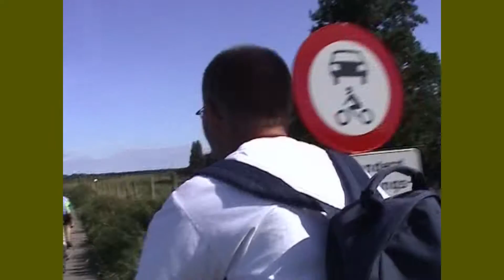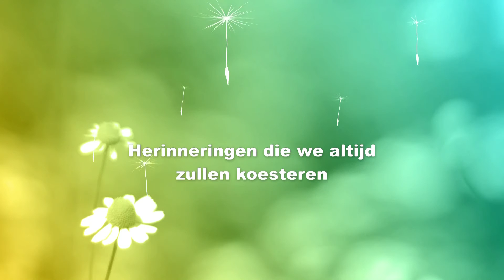binnenmaas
Met de videocamera op de fiets